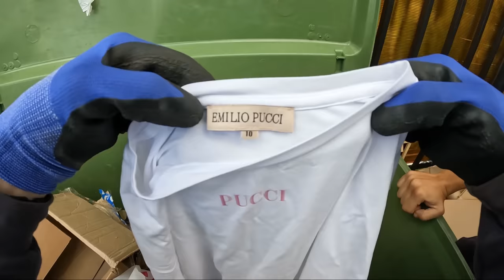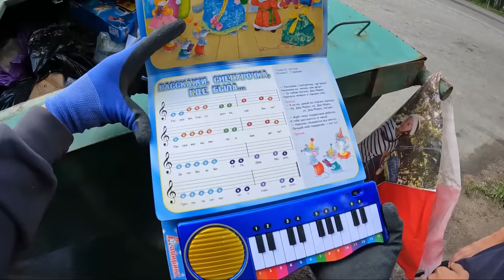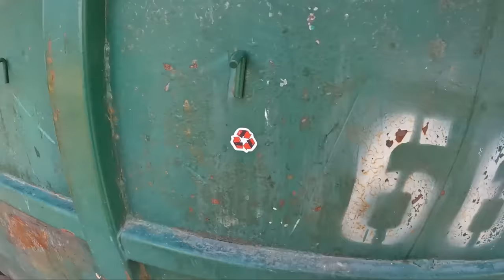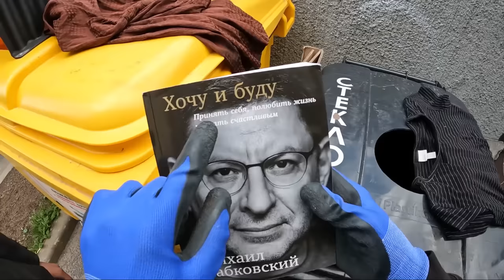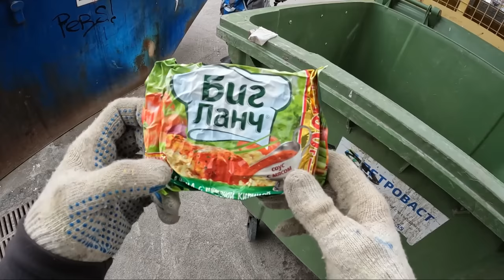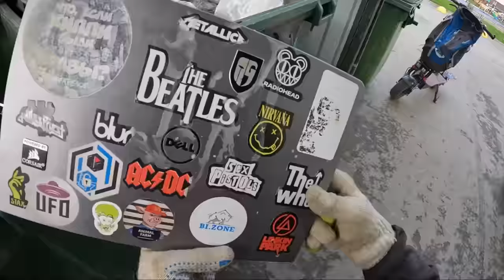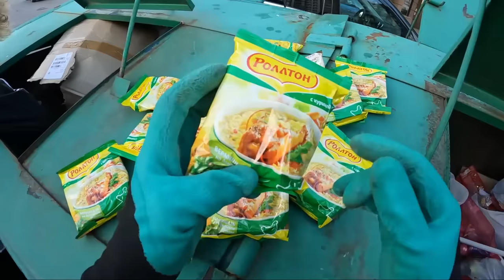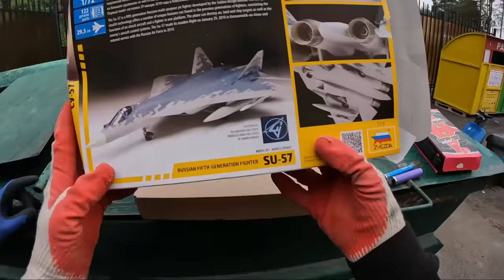Как я зарабатываю лазая по мусоркам Питера ? Dumpster Diving RUSSIA #36